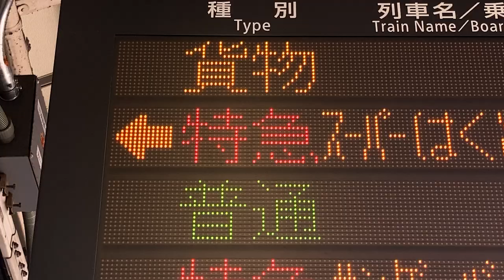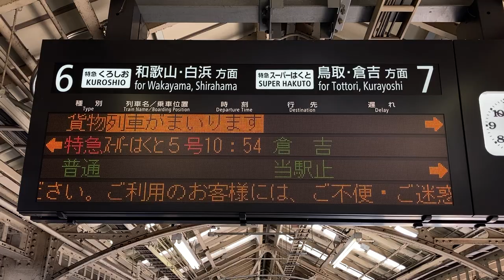【貨物表示】JR西日本 京都駅 ホーム 3色発車標(LED電光掲示板) 入線の様子